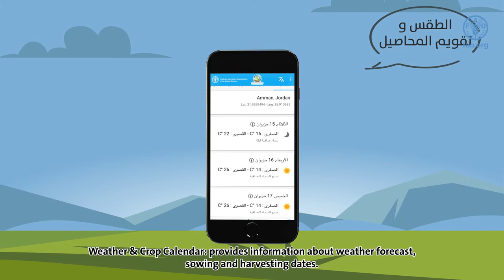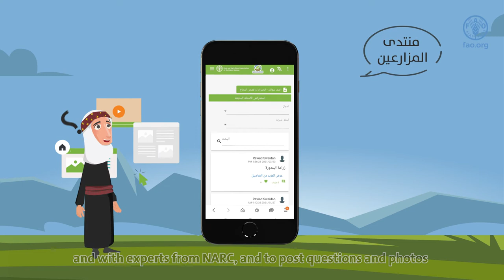تطبيق الهاتف الذكي مع المزارع – المركز الوطني للبحوث الزراعية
لتطبيق مع المزارع خمسة محاور:
1. تربية الحيوان: يقدم توصيات للممارسات الجيدة في تربية المجترات والدواجن وتربية النحل بالإضافة لمكافحة الأمراض وجداول التطعيمات
2. الطقس وتقويم المحاصيل: يوفر معلومات عن تنبؤات الطقس وتقويم المحاصيل ومواعيد الزراعة والحصاد بالاضافة الى نصائح لعمليات الخدمة للمحاصيل مثل الري والتسميد لتحسين المنتج وزيادة الإنتاجية.
3. الحصاد وما بعد الحصاد: يقدم توصيات للمزارعين لعمليات الحصاد وما بعد الحصاد مثثل طرق التعبئة والتخزين والنقل بالإضافة إلى أمراض ما بعد الحصاد.
4. الأسواق الزراعية: يوفر أسعار السوق للمنتجات الزراعية، مثل الخضار والفواكه في السوق المركزي
5. منتدى المزارعين: يسمح للمزارعين بالتواصل فيما بينهم، والتواصل مع الخبراء في المركز الوطني للبحوث الزراعية، ونشر الأسئلة والصور والنصائح، والحصول على رد من مزارع آخر أو إجابة من خبير معترف به.

The Ma' Al Muzare' - NARC mobile application has five themes:

1. Animal Husbandry: provides recommendations on good animal practices for ruminants, poultry and beekeeping, in addition to information about disease control and vaccination schedules.

2. Weather and Crop Calendar: provides information on weather forecasts and crop calendars like sowing date and harvesting date. In addition, advices are provided on good farming practices like irrigation, fertilization to improve products' quality and increase productivity.

3. Harvest & Postharvest: provides harvest and post-harvest recommendations for farmers on packaging, storage and transportation, in addition to post-harvest disorders.

4. AgriMarketplace: provides market prices for agricultural products, such as vegetables and fruits in the central market

5. Expert to Farmer Forum: allows farmers to connect with each other, and with experts from NARC. It also allows farmers to post questions and photosto get a response from another farmer or an answer from a recognized expert.